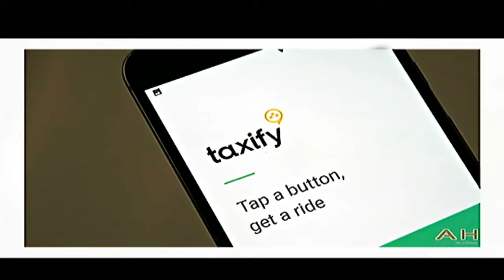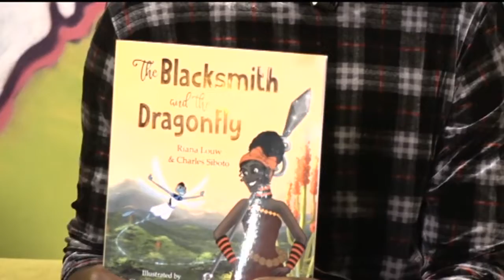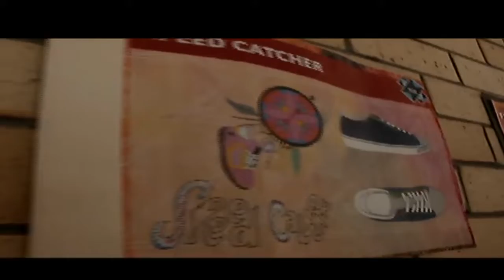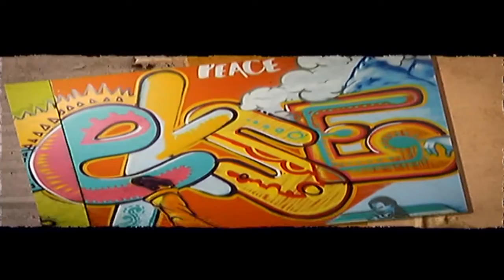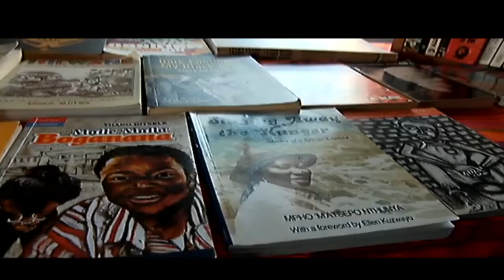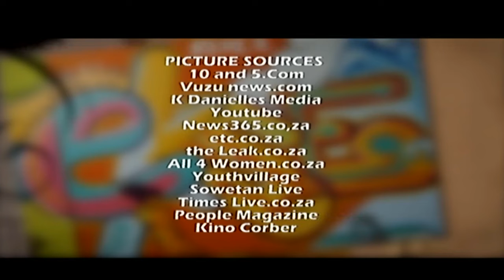Ekse on Cape Town TV (Monday 11.03.2019)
Join Sinalo Jonas Sj as he chats with Tembelihle and Andile. Tembelihle met his friend and business associate Mr Andile Mjongwana whose journey to success coincided with his. Andile Mjongwana, born 16 August 1988 and schooled in Willowvale then Elliotdale where he studied until Matriculation in 2007.

He trained and worked as a security officer to save money for his tuition fees and started studying at the Cape Peninsula University of Technology from 2011 to 2017. Now he holds a Masters degree in Cost and Management Accounting. Currently he is a lecturer of Financial Accounting and Cost and Management Accounting.

After 21 years of looking for success through formal education, and after 3 years of lecturing realized that he is too far to reach the success he desires. Then we came across the concept of network marketing.